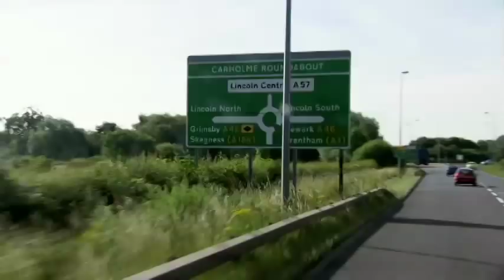Monumental: LIVE EVENT TRAILER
On Tuesday, March 27, 2012, at 7:30 p.m. (local) in more than 450 major movie theaters, audiences will come together for a live, one-night only theatrical event called MONUMENTAL: IN SEARCH OF AMERICA¹S NATIONAL TREASURE, hosted by Kirk Cameron.

The two-hour show will include special guests, live music, and a showing of Kirk's new documentary film MONUMENTAL.

Audiences will be inspired as they come together at the same time in cities across the country to rediscover the people and the principles that made America the strongest, most free and prosperous nation on earth.

Kirk Cameron will take audiences on a journey through live conversations with special guests, live music from top artists, and his new documentary MONUMENTAL. Trace the heroic and harrowing travels of the early Pilgrims. Encounter the unlikely men and women who risked everything for liberty. Experience the stories of faith that guided education, government, and civic life. Hear from inspiring leaders on simple and practical ways to keep America's ideals alive, beginning at home. A high-energy patriotic event, MONUMENTAL will unite audiences in a celebration of America's unique story of faith and freedom.